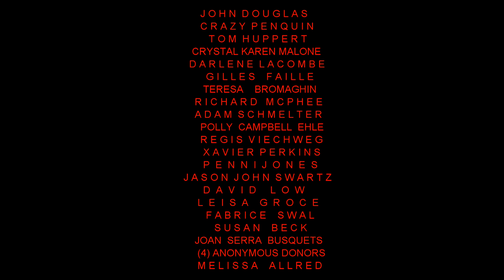Alnilam Mintaka And 30 Orionis In The Constellation Of Orion